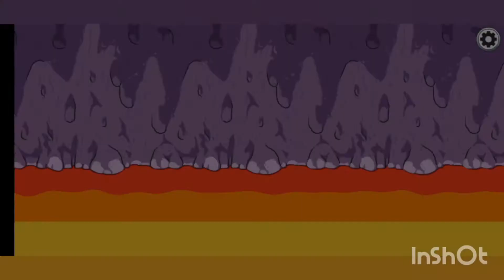Among Us : Hide and Seek Polus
A game of hide and seek on Polus in Among Us. If you don't know how to play, here's the rules;

👉RULES FOR THE IMPOSTOR👈
1. Vent by the lab at the start of the game so everyone knows you are the impostor.
2. NO MORE VENTING.
3. NO SABOTAGE.
4. Kill everyone as quickly as possible, you don't need to hide it!
5. No meetings.
6. No reporting bodies.

👉RULES FOR CREWMATES👈
1. Do all your tasks as quickly as possible, while staying away from the impostor. Even if you're dead, finish your tasks! Otherwise crewmates can't win!
2. No reporting bodies.
3. No meetings.
4. No voting out the impostor if a meeting is called or body reported by accident ... just skip.
5. When you have finished your tasks HIDE! Hide somewhere with a good escape route in case the impostor appears.